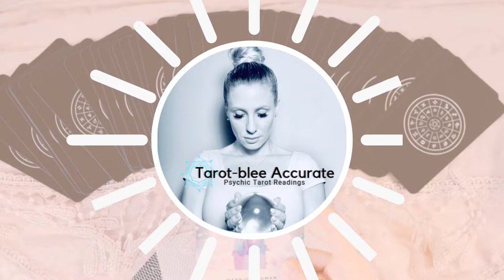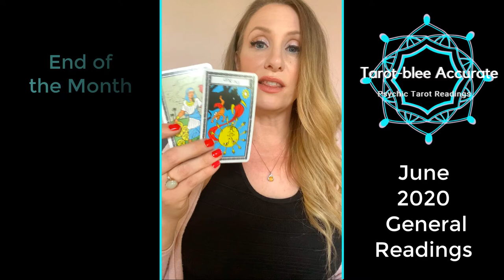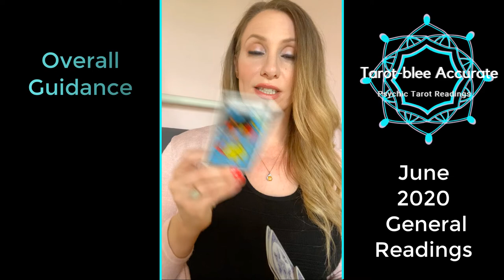June 2020 General Tarot Reading Horoscope for Libra Sun - Overall Guidance from Angels!